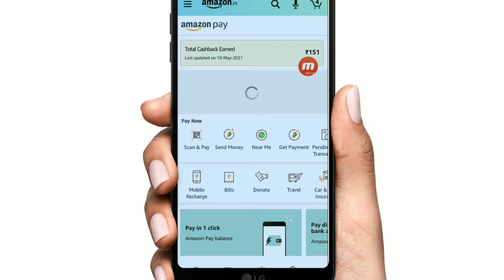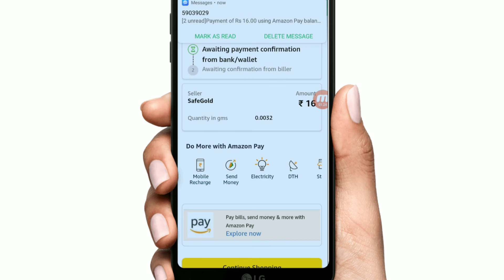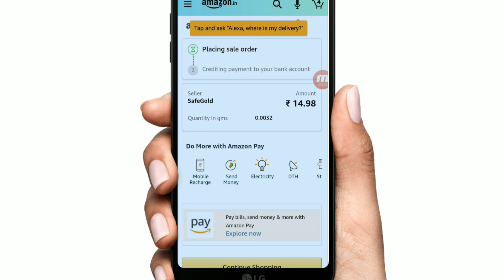Transfer Amazon pay balance to bank | how to transfer amazon pay money to bank